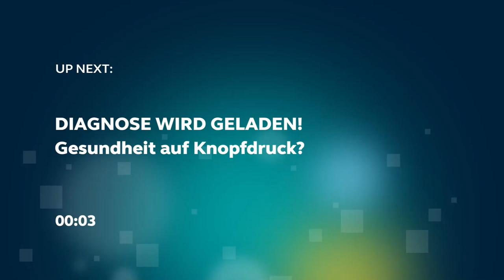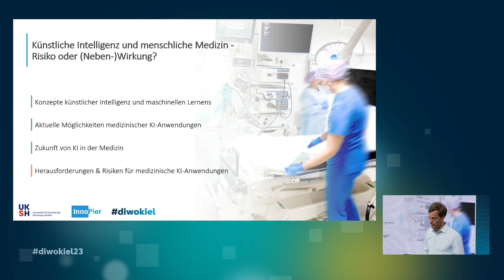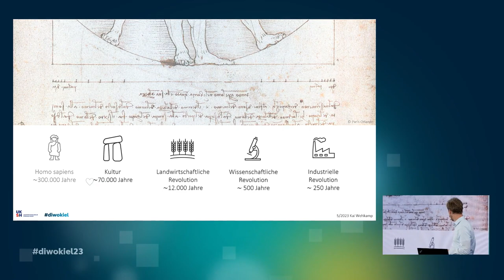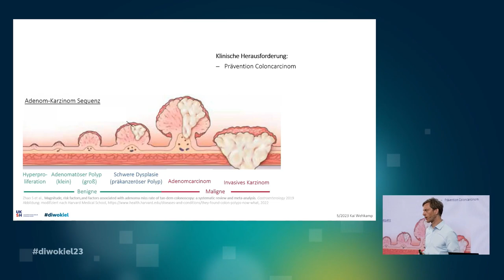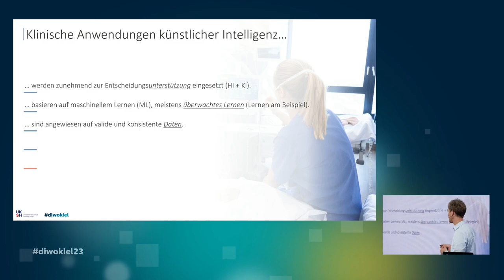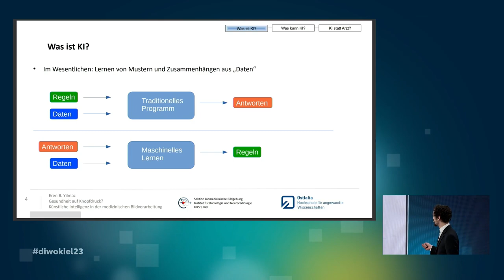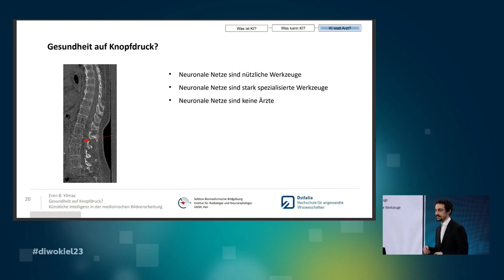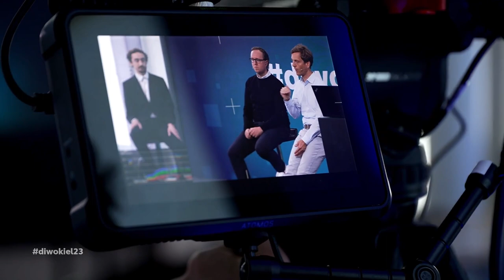Diagnose wird geladen! Gesundheit auf Knopfdruck?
Künstliche Intelligenz beeindruckt und beunruhigt viele Menschen gleichermaßen. Dabei wird der Ruf, diese neue Technik für eine Verbesserung der medizinischen Versorgung einzusetzen immer lauter. Allerdings besteht in der Medizin eine besondere Verantwortung künstliche Intelligenz auf einer fundierten wissenschaftlichen Grundlage einzusetzen, um so sowohl das Potential, aber auch die möglichen Risiken zu bewerten. Hierfür sind verschiedenste Ebenen wichtig, von der Beurteilung von medizinischem Nutzen und Qualität, über die Gestaltung des praktischen Einsatzes, bis hin rechtlichen und ethischen Aspekten.